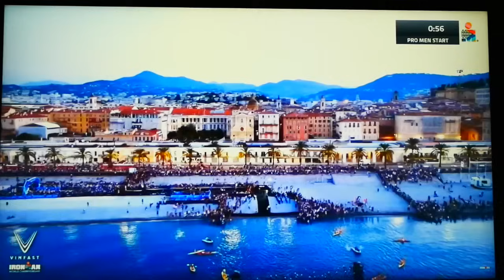IRONMAN World Championship Nice 2023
Sam Laidlow consigue el primer Mundial de IRONMAN para Francia en Niza